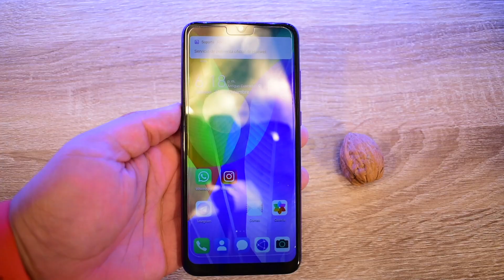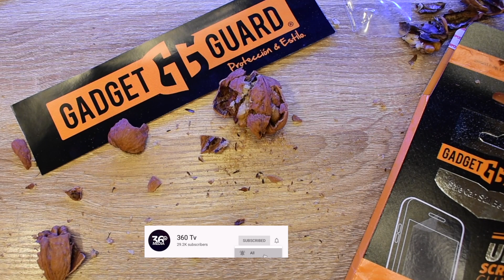Rompiendo Celulares por Diversión. 😂 Filmina vs Vidrio Templado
Nuestras redes